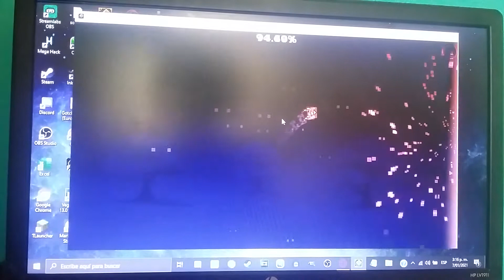otra verificacion de mierda